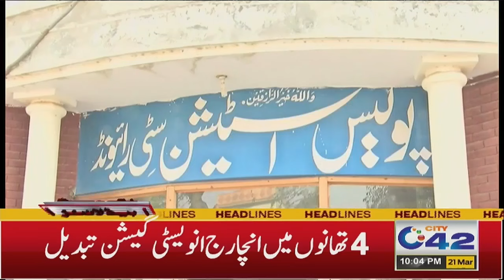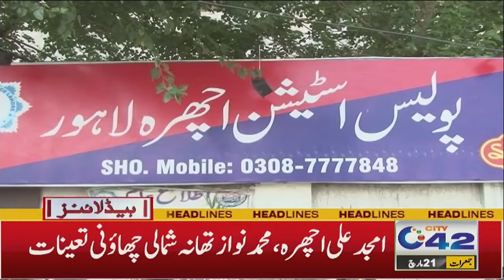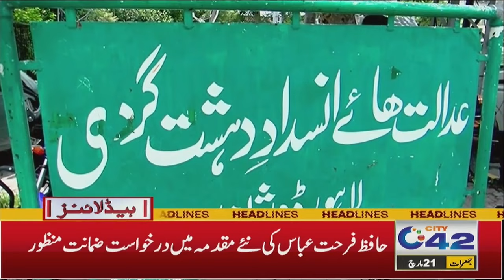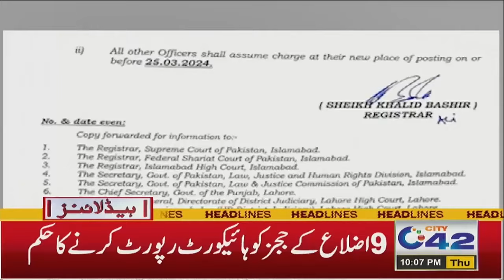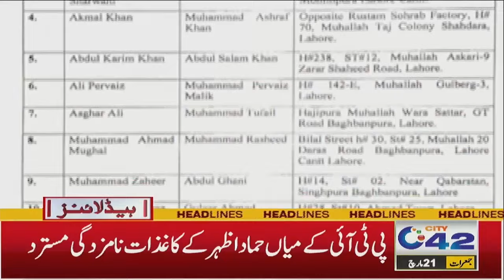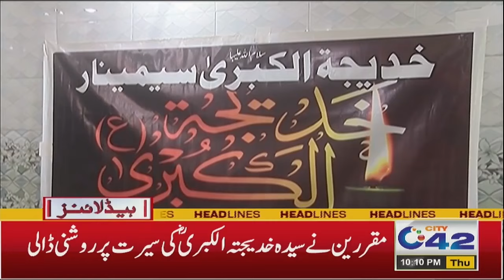10PM News Headlines | 21 March 2024 | City 42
10PM News Headlines | 21 March 2024 | City 42